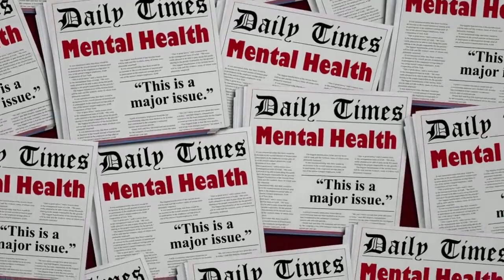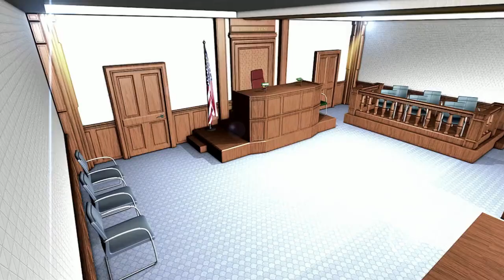Parental Alienation and Domestic Violence: What Gets Lost in the Fog?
In this video Randy Flood, MA, LLP  discusses the tension between the anti-domestic violence advocates and parental alienation theorists.  It's acknowledged that batterers can abuse the parental alienation defense, but the solution is not to falsely claim that parental alienation is "junk science."  Parental alienation is real and there needs to be more education, training, and understanding about its dynamics and how it interacts with domestic violence arguments in a custody disputes

Randy Flood is the co-founder and director of the Men’s Resource Center of West Michigan and of the Institute for the Prevention and Treatment of Mascupathy (IPTM), the culmination of a nearly 20-year career creating and developing specialized clinical services that address men’s issues. He holds a master’s degree in counseling psychology from Western Michigan University and has co-authored (with Charlie Donaldson) two books on men’s issues: Mascupathy: Understanding and Healing the Malaise of American Manhood (IPTM, 2014) and Stop Hurting the Woman You Love: Breaking the Cycle of Abusive Behavior (Hazelden, 2006)

The Law Center produces the Family Court Custody Bootcamp, a revolutionary low cost program designed to help self-represented litigants in family court.

To obtain our free Ebook, "Become an Informed Self-Represented Litigant," including special offers for the Family Court Custody Bootcamp and an invitation to our free training for custody court litigants, subscribe to our email list